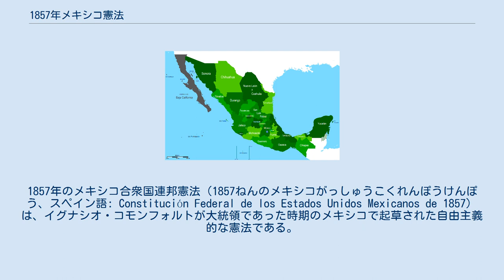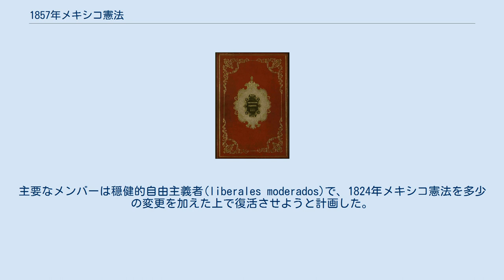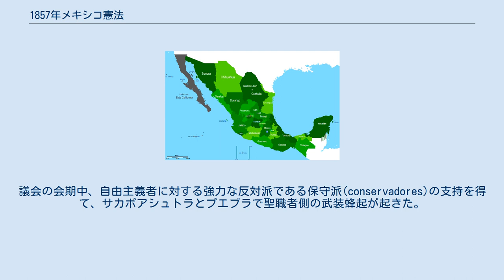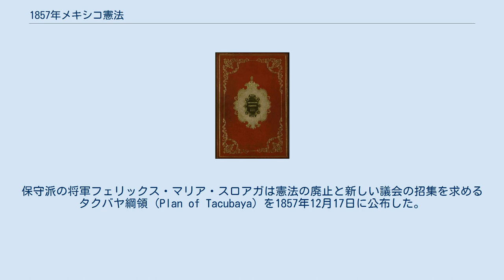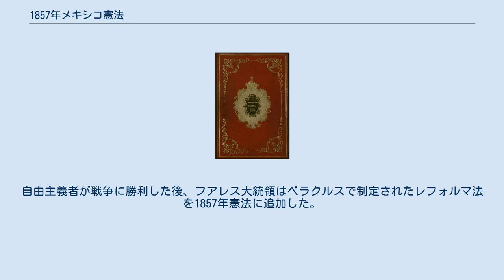1857年メキシコ憲法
1857年のメキシコ合衆国連邦憲法（1857ねんのメキシコがっしゅうこくれんぽうけんぽう、スペイン語: Constitución Federal de los Estados Unidos Mexicanos de 1857）は、イグナシオ・コモンフォルトが大統領であった時期のメキシコで起草された自由主義的な憲法である。
1857年2月5日に批准され、言論の自由、良心の自由、報道の自由、集会の自由、武装の自由といった個人の権利を確立した。
また奴隷制度、債務者監獄、死刑などの酷刑の廃止を再確認した。
この憲法は連邦制による弱い中央政府を保証するよう設計され、強い立法府、独立した司法府、独裁を防ぐための弱い行政府を設立した。
 自由主義の思想によって憲法は個人の財産を強調し、先住民共同体やカトリック教会による財産所有を抑圧した。
憲法の多くの条文は反カトリック教会的だった。
たとえば教育の教理からの独立や、教会特権（フエロ）の剥奪、教会財産の強制的な売却などがそうである。
保守派は新憲法の制定に強く反対し、メキシコ社会は分裂した。
その結果レフォルマ戦争が勃発したが、戦況は自由主義派に有利に運んだ。
保守派の政治家はハプスブルク家のマクシミリアンを招き、教会の支持を得てメキシコ第二帝政を開始した。
ベニート・フアレスを指導者とする共和派はアメリカ合衆国に亡命政府を建てた。
1867年にフランス人が追放されて保守派は敗北し、復活した共和制では再び1857年憲法のもとで統治された。
 1857年憲法は1824年メキシコ憲法を置き換えるものとして制定され、メキシコ革命により1917年に現行の憲法に置き換えられて廃止された。
 1855年にアントニオ・ロペス・デ・サンタ・アナによる独裁を倒した後、自由主義者は自らのイデオロギーを新法律の形で実現しようとした。
フアン・アルバレス大統領は10月16日に議会を招集し、本部をドローレス・イダルゴに置いて自由主義を実現する新憲法の草案の作成をはじめた。
翌年、イグナシオ・コモンフォルト大統領のもとで本部はメキシコシティに移された。
 議会には2つの主要な派閥があった。
主要なメンバーは穏健的自由主義者(liberales moderados)で、1824年メキシコ憲法を多少の変更を加えた上で復活させようと計画した。
それに反対したのが純自由主義者(liberales puros)で、完全に新しい憲法を作ろうとした。
両派の激論は1年以上続いた。
 コモンフォルト大統領は穏健派に加担し、穏健派側を支持して介入した。
行政の反対を受け、かつ少数派であったにもかかわらず、純自由主義派は自らの提案を新憲法に盛り込むことに成功した。
それは聖職者の共同体による資産の購入の禁止、公職からの聖職者の追放、教会および軍の特権（フエロ）の廃止（フアレス法）、信教の自由である。
 これらの改革はカトリック教会の利益に反していた。
議会の会期中、自由主義者に対する強力な反対派である保守派(conservadores)の支持を得て、サカポアシュトラとプエブラで聖職者側の武装蜂起が起きた。
コモンフォルト大統領は連邦軍を派遣して反乱を鎮圧した。
 憲法は1857年2月5日に公布されたが、教会側は憲法に忠誠を宣誓する者は破門すると脅した。
 1857年憲法は8章128条から構成され、その内容は1824年憲法と類似していた。
両者はともに連邦制と代表共和制が実現され、メキシコは23の州、1つの直轄地、および連邦区から構成されるものとした。
憲法は各州を政治的にムニシピオに分け、ムニシピオの自治を支持した。
主要な条文には以下のものがある。
 憲法には、上記の人権を保護するための個人の保証と法的手続き（アンパロとして知られる）に関する1章が含まれる。
これはもともとユカタン共和国の憲法で作られたものだった。
 1824年憲法では代議院と元老院の両院制を採用していた。
1857年憲法でははじめ元老院を除いて代議院だけの一院制としたが、1875年に元老院が復活した。
 1824年憲法では19の州が定められたが、1830年にソノラ州とシナロア州が分離した。
コアウイラ・イ・テハス州からはテハス（テキサス）が1836年に独立し、残ったコアウイラはヌエボ・レオン州と併合した（1864年に再び分かれた）。
1849年にはメヒコ州・プエブラ州・ミチョアカン州の太平洋岸に新たにゲレーロ州が成立した。...